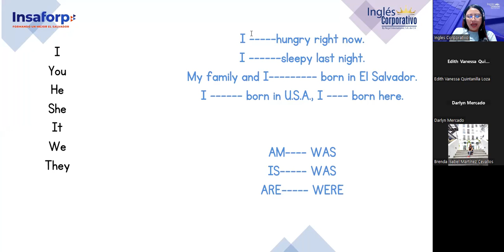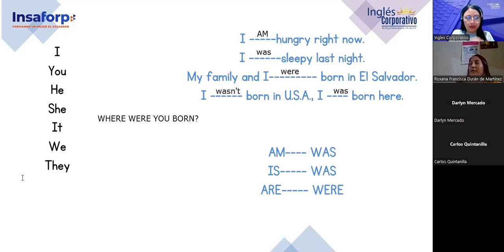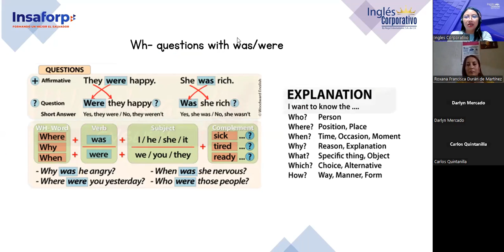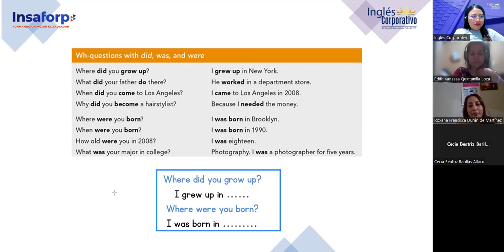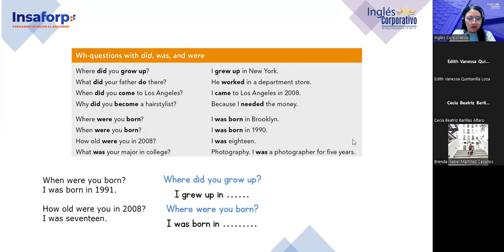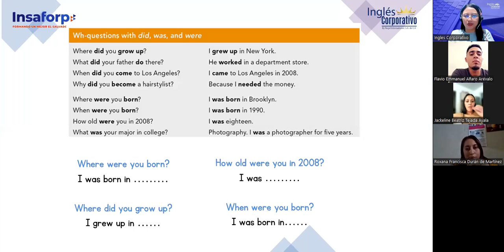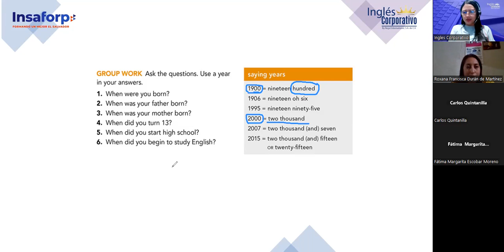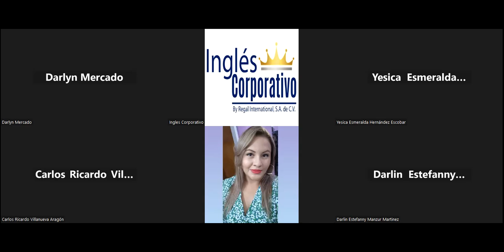Sesion 14-21/11/2023-FI-REGA-129-Argueta- Wh-questions with did/was/were